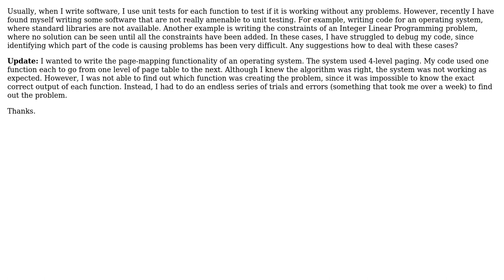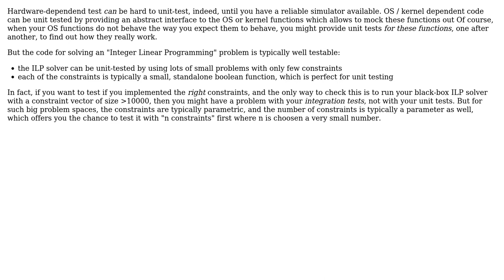Software Engineering: Writing software without unit testing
With thanks & praise to God, and with thanks to the many people who have made this project possible! | Content (except music & images) licensed under CC BY-SA | Music | Images & others | With thanks to user Doc Brown user Arani and the Stack Exchange Network Trademarks are property of their respective owners. You are responsible for your own actions.